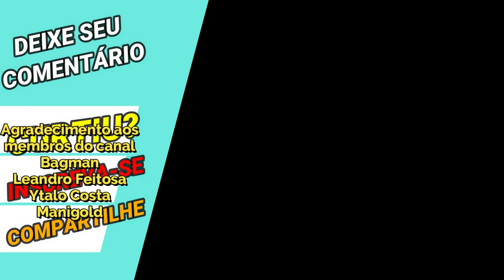Pts Fortes + PvP: Giganto de Ciclope nos Duelos Galácticos - Saint Seiya Awakening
Confira nesse vídeo um dos combos que é mais utilizado do Giganto de Ciclopes em Saint Seiya Awakening.